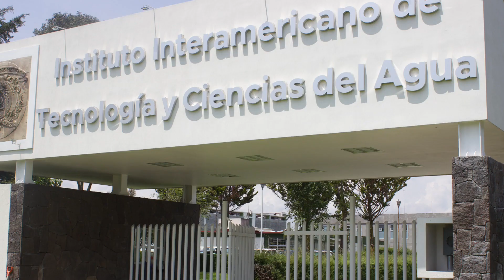UAEMéx consolida la formación de capital humano especializado en materia del agua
El rector de la UAEMéx, Carlos Eduardo Barrera Díaz, encabezó la ceremonia conmemorativa del aniversario del 5o aniversario del Instituto Interamericano de Tecnología y Ciencias del Agua (IITCA) y de los 30 años de la fundación del Centro Interamericano de Recursos del Agua (CIRA).